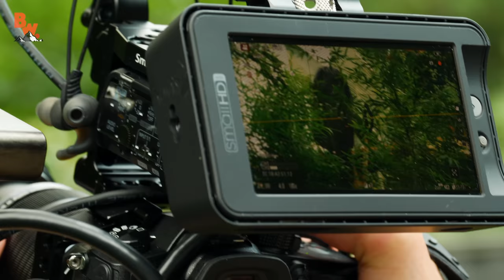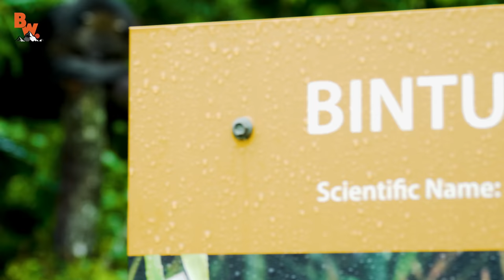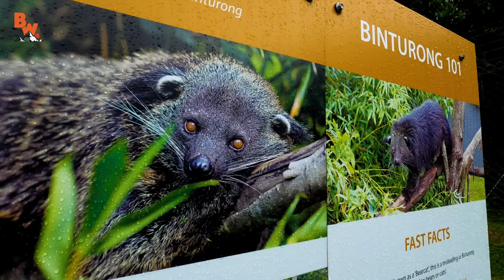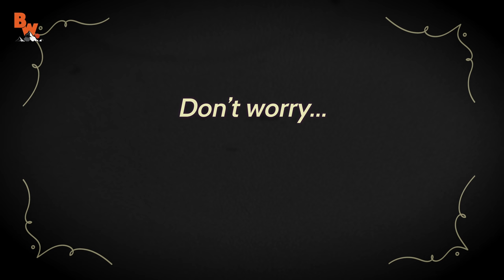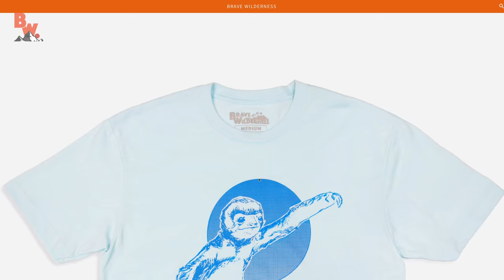This Animal’s PEE Smells like Popcorn?!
This episode of On Location, Mark and the crew are at Australia’s Wildlife HQ Zoo to meet a unique looking creature known as a Binturong, or better known as a Bearcat! What exactly is a Bearcat, you may ask?! Find out as Mark gets up-close to feed and encounter this bizarre looking animal and discovers a very familiar odor as well…. Rumor has it that Bearcat pee smells exactly like popcorn and he plans to get close enough to find out. Get ready, this one is bound to be unbelievable!

We want to give a special thanks to Sue Tonga and the rest of the team at Wildlife HQ for their assistance on this On Location adventure! Wildlife HQ keepers and staff are extremely passionate about what they do and believe their role in conservation is to educate. They offer many personal animal encounters, much like what Mark experienced with the Binturong in this episode! If you want to have a close-up experience of your own, please visit the Wildlife HQ to book your animal encounter!

Big thanks to Miller Wilson for facilitating the connection with Wildlife HQ whom he works directly with as a Queensland Koala Crusader Ambassador. Please check out his YouTube channel for more wildlife adventures and expect to see him with us on a few up-coming adventures in Australia this year!

Lastly, another big thanks to Will Strathmann for his awesome cinematography in this episode! Follow Will on Instagram to see his latest adventures

Thank you for joining us On Location! In these segments you will get a behind the scenes look at all of the fun and exciting things the team experience on their adventures.